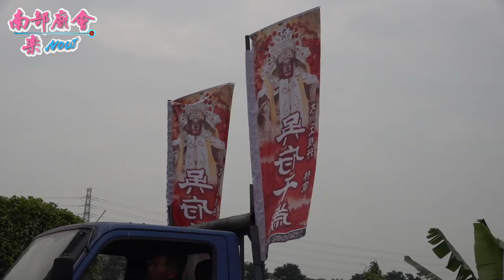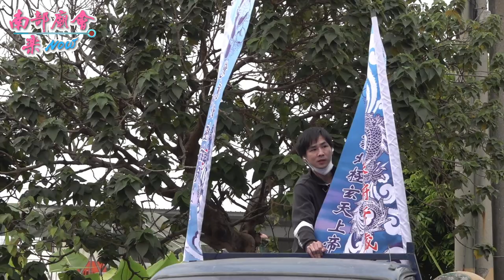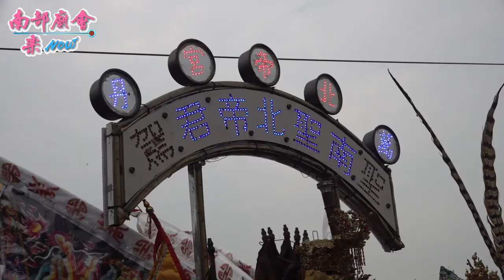1／9(六) 【拍攝地點 饒府千歲 全紀錄 】屏東 萬丹後村慈聖宮 慶成入火安座開廟門平安遶境